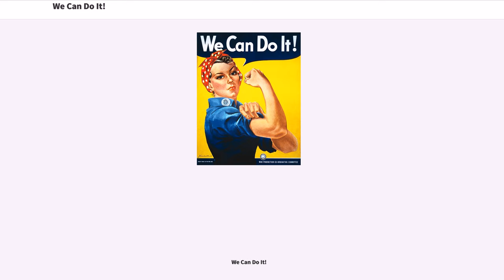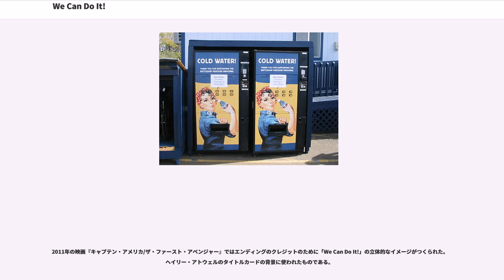We Can Do It!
"We Can Do It!" とは、戦時中のアメリカ合衆国でプロパガンダに使われたポスター・イメージのことである。J・ハワード・ミラーが1942年にウェスティングハウス・エレクトリックの依頼を受けて製作したもので、労働者を鼓舞して勤労意欲を高めることを目的としていた。このポスターは一般に通信社がミシガン州の工場労働者を撮影したモノクロ写真がもとになっていると考えられており、被写体となったその女性の名はジェラルディーン・ホフという。

第二次世界大戦中にこのポスターが人目に触れる機会はほとんど無かった。それが1980年代の初めに再発見され、様々な形で広く再生産された。しばしば「We Can Do It!」と呼ばれたこのデザインは、軍需工場の労働者の力強い、しかし女性的な姿のアイコンとなってからは「ロージー・ザ・リベッター」とも呼ばれた。そして「We Can Do It!」のイメージは1980年代に始まるフェミニズムなどの政治的問題を唱道するために利用されていった。1984年には「スミソニアン・マガジン」の表紙を飾り、1999年のアメリカでは普通郵便の切手のデザインにも採用された。さらに2008年の選挙戦では、サラ・ペイリン、ロン・ポール、ヒラリー・クリントンといった政治家までこのイメージをキャンペーンの道具として利用するのである。

今日ではこのポスター・イメージが戦争を呼びかけ、女性労働者を駆り立てるものとしてだけ利用されたという考えがしばしば議論の前提となっている。しかし戦争中、このポスターはウェスティングハウスの内部に向けてのみ展示されたのであり、掲載も1943年2月の間だけだった。そしてそもそも募集広告ではなく、すでに雇用された女性にさらなる労働を説くものとして使われたのだ。フェミニストを始めとして多くの人々がこの啓発的な姿やメッセージに飛びつき、イメージを様々な形に改変し、自己実現や勧誘、扇動、広告、パロディなどに使用した。

1942年、ピッツバーグのアーティストであるJ・ハワード・ミラーはウェスティングハウス・エレクトリックの軍需生産調整委員会に雇用され、同社の労働者に向けたシリーズもののポスターづくりを依頼された。この報酬はフェデラル･ファンドから支払われた 。この企画の目的は、労働者の勤労意欲を向上させ、常習的な欠勤を減らし、働く上での疑問を経営者側に伝えさせることにあった。また不満やストライキの可能性を抑える効果も期待できた。ポスターは工場内で2週間掲載されるとこのシリーズの次のポスターと交換された。あるポスターには笑顔の男性経営者を写してこんなコピーがついた。「仕事に何か問題でも？ …上司に相談しよう」。

多くの人がミラーの「We Can Do It!」のポスターには原図があると考えている。それがユナイテッド・プレス・インターナショナル(UPI)が撮影したミシガン州アナーバーの工場労働者ジェラルディーン・ホフのモノクロ写真である。時代的には1942年の始めごろでこのときホフは17歳だった。長の写真のなかでは、背が高くスレンダーなホフが頭にポルカ・ドットのバンダナを巻き、金属プレス機に背を預け、手を太もものに置き危なげなく機械を動かしていた。この広告用の写真を撮った直後にホフは工場を辞めている。前任者がプレス機で手を怪我したという話を聞いてチェロが演奏できなくなることを恐れたためである。その後別の工場にタイムキーパーの仕事を見つけたのだという。

もしミラーがこのUPI通信社の写真に強い影響を受けたのならば、ポスターは「再解釈」のもとで出来上がったということになる。「We Can Do It!」ではモデルの右手が拳をかためて持ち上げられ、左手は右腕の袖をまくっているからである。そしてホフの頭が見る側に向けられ、より筋肉質な体つきになった。ウェスティングハウス・エレクトリックの被雇用者が身につける身分証明のバッジもこのとき襟元に足されている。ホフはこれらの事実を全く知らなかった。そしてポスターの題材に使われているとは思いもしないまま、1943年に結婚してジェラルディーン・ドイルに名前が変わった。

はじめポスターはアメリカ中西部に点在するウェスティングハウスの工場のほかでは見ることができなかった。スケジュール上も1943年2月15日の月曜に始まる2週間（工場は週5日制であったため都合10日間）だけになっていた。そして可塑化したヘルメットのライナーをつくる工場が掲載の対象となった。このライナーにはウェスティ...